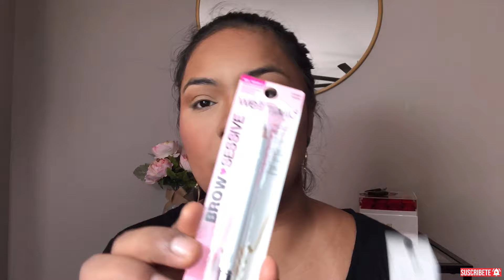PROBANDO MAQUILLAJE NUEVO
En este vídeo voy a enseñarles maquillaje nuevo,
El maquillaje de sheglam ellos me lo mandaron pero mis opiniones son sinceras.

Música de KineMaster